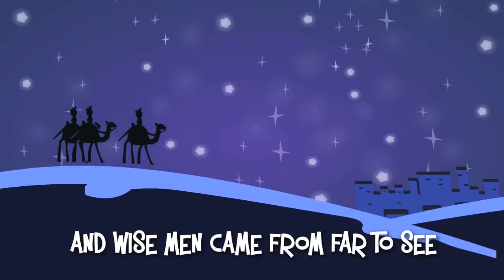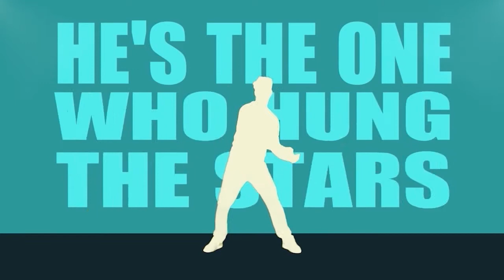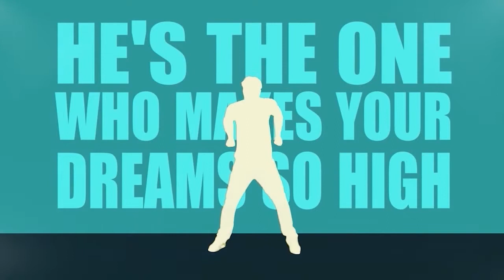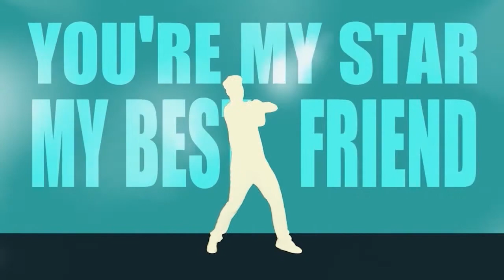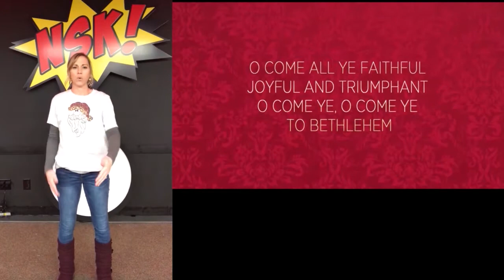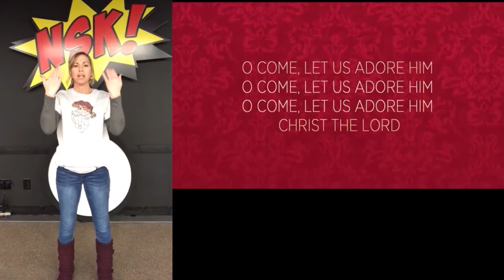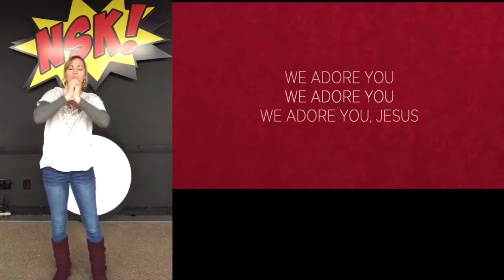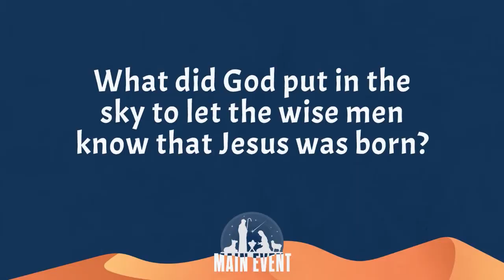NSK Online December 27